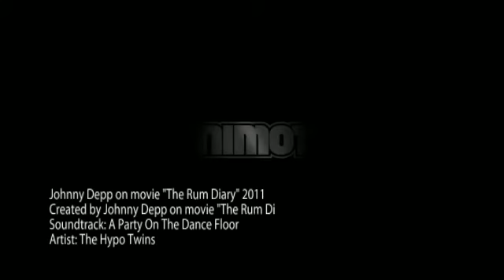Johnny Depp on movie "The Rum Diary" 2011